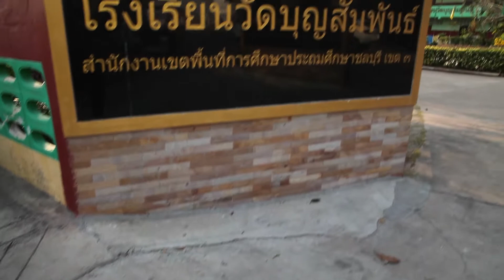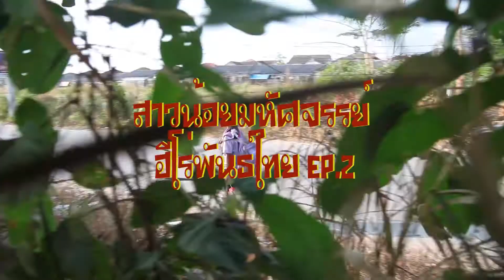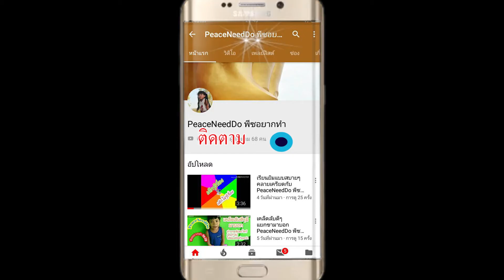หนังสั้น Peace girl Ep.2 สาวน้อยมหัศจรรย์ ฮีโร่พันธ์ไทย ตอน ปีศาจดักแก้แค้นพรีเซ็นเต่อร์พีซ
Peace girl Ep.2 สาวน้อยมหัศจรรย์ ฮีโร่พันธ์ไทย ตอน ปีศาจดักแก้แค้น PeaceNeedDo นู๋พีซเด็กติดดาว
   ต่อจาก Ep.1 ที่Peace girl ได้ช่วยเด็กคนหนึ่ง และฝากรอยเท้าเอาไว้บนใบหน้า เจ้าปีศาจ เจ้าปีศาจ  เจ็บจุกเจ็บใจและรู้สึกแค้น จึงได้ดักแก้แค้นPeace girl เป็นการส่วนตัว สาวน้อยมหัศจรรย์จะทำยังไงเมื่อถูกดักแก้แค้น จะหนีรอกพ้นหรือไม่ เรามาเอาใจช่วยเธอไปพร้อมกันนะครับ
น้องพีซขอขอบคุณทุกท่านที่เข้ามารับชม และคอยเป็นกำลังใจให้กับช่อง PeaceNeedDo ด้วยดีเสมอมานะคะ
ช่องเราทำเกี่ยวกับ ยิมนาสติกประยุกต์ มวยไทย การแสดงทั้งบนเวทีงานอีเวนท์ ละคร หนังสั้น ซีรี่ย์ ศิลปะการต่อสู้ ประยุกต์ มวยไทยออกกำลังกาย มวยไทยแอ็คชั่น เน้นออกกำลังกาย เน้นนำมาทำการแสดง เน้นเชิงอนุรักษ์สืบสานวัฒนธรรมไทย โดยนำทั้งหมดที่กล่าวมาและอื่นๆที่นึกได้ในภายหลัง มาทำให้เกิดความบันเทิง สนุก สนาน ผ่อนคลาย ยิ้มได้ และอาจจะมี การเล่นการเที่ยวและอื่นๆบ้างเป็นบางเวลาและโอกาสค่ะ
รับงานแสดงรำไหว้ครูมวยไทยสอดไส้ยิมนาสติก รับสอนยิมนาสติกทั่วราชอาณาจักรค่ะ
เรียนยิมนาสติกพื้นฐาน ที่ Peace Studio Showcase Pattaya
Page=Peace Studio Showcase Pattayaga
Line=kroo1gym2016
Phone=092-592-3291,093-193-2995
ยิมนาสติก มวยไทย งานแสดง อีเวนท์ ติดต่อได้เลยจ้า ยินดีรับใช้ทุกท่านคร่า